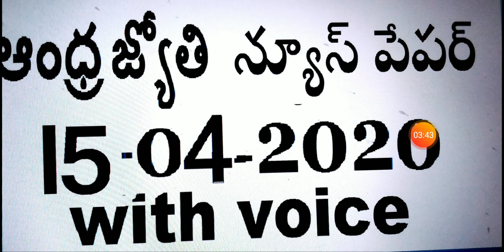Andhra Jyothi news paper 15-04-2020 with voice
Today Andhra Jyothi news paper 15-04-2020 with voice.